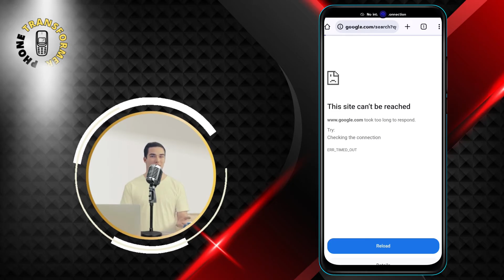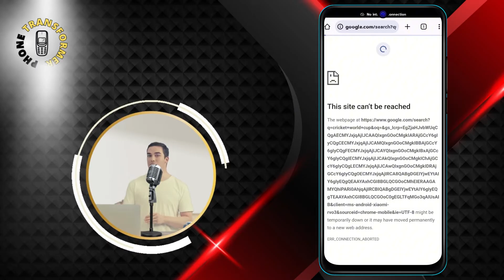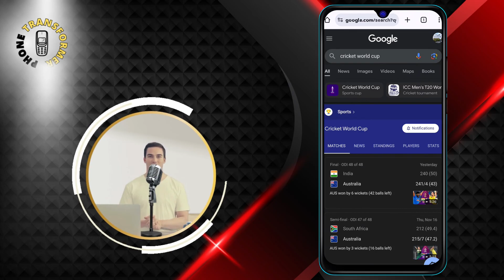How to Fix Server Unreachable on Android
Welcome to Phone Transformer! In this video, we'll be discussing how to fix server unreachable errors on your Android device. If you've ever encountered this issue, you know how frustrating it can be. But don't worry, we're here to help!

In this video, we'll be exploring the reasons behind server unreachable errors and providing you with some tips on how to fix them. We'll also be discussing some common misconceptions about this issue and how to avoid them.

- Android
- Server
- Unreachable
- Error
- Connection

Your support helps us create more content like this.